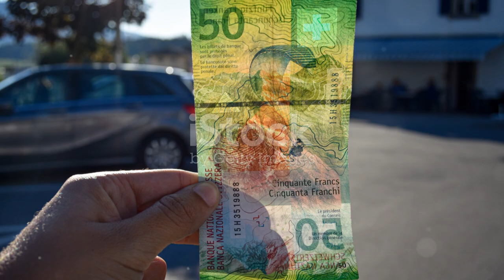Episode 64 | Switzerland's Heart is the Most Beautiful Place on Earth